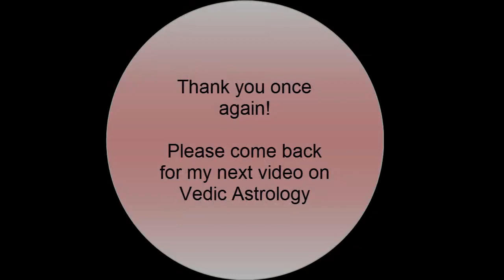Dasha - Bhukti calculations Part 1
In this video I have given you the information on how to calculate the length of time (duration) of a sub period (bhukti / antardasha) in a major dasha (Mahadasha). I have used the conventional method and have also given you the simple method. Hope you enjoy this video which also lets you know how smart the Sages of India were when it came to calculations.